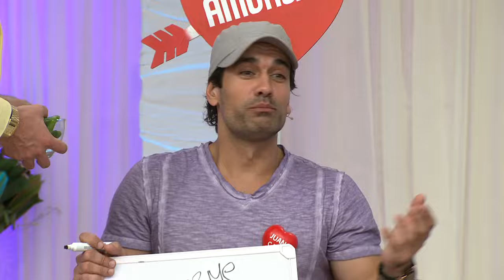"Y QUÉ LE DIGO, Y ME DICE... "| Enamorándonos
Pamela no se daba a entender en el portal que tuvo con Juan Carlos.